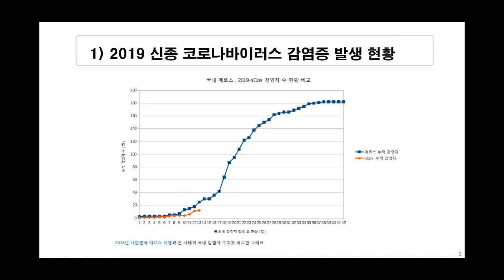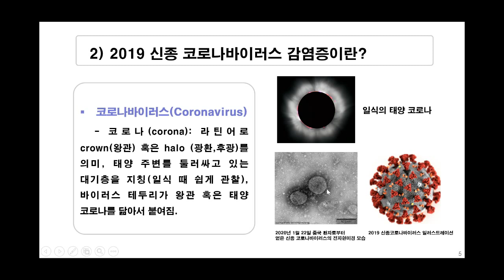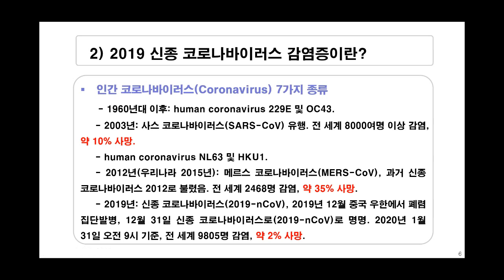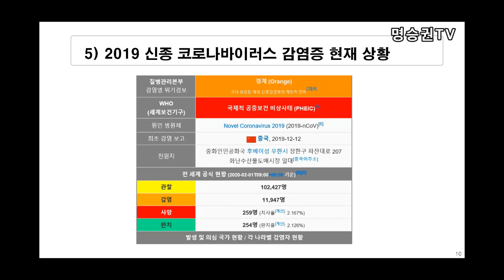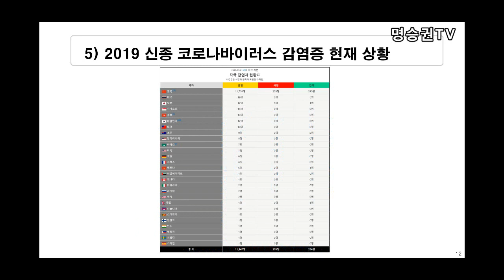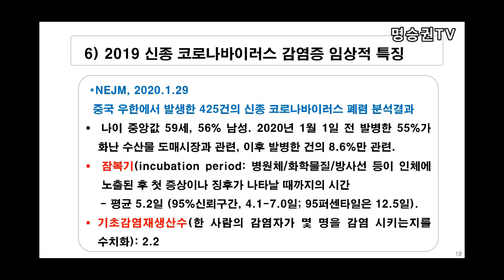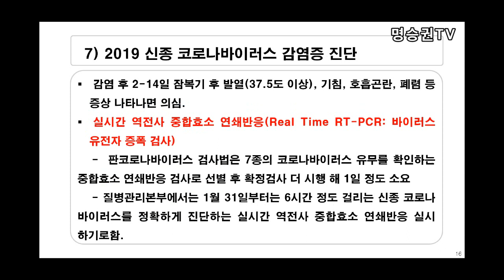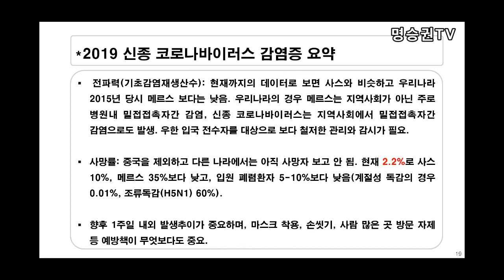신종 코로나바이러스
앞서 올렸던 1, 2편 영상 합쳐서 올립니다.